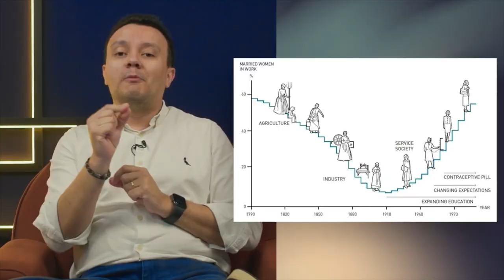Retrospectiva Economicamente 2023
Que tal nos juntarmos para assistir ao último vídeo do ano? Venha conferir a retrospectiva do Economicamente em 2023, destacando os momentos mais marcantes do retorno do cana!